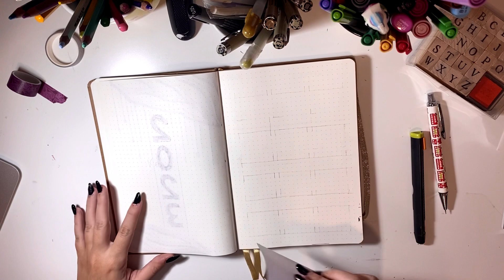My 2023 Bullet Journal Setup☁️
🎨 Art supplies:
-Sakura Pigma Sensei
-Sakura Pigma Micron
-Ecoline Brush Pen
-Caran D'ache Colored Pencils